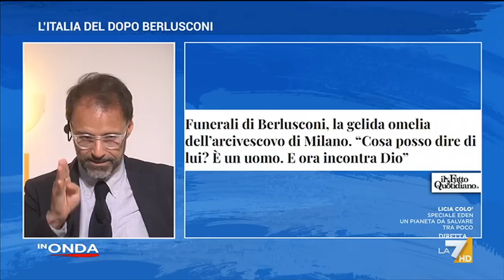In Onda - puuntata 17 giugno 2023